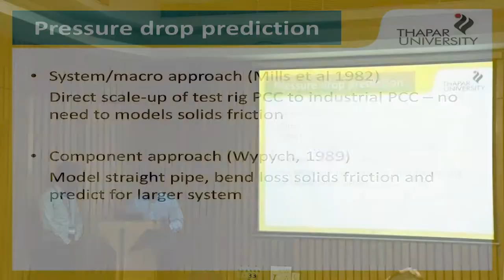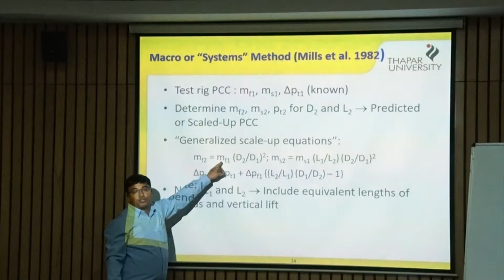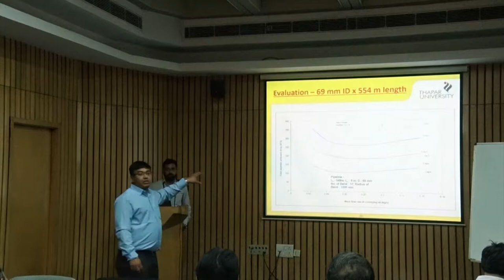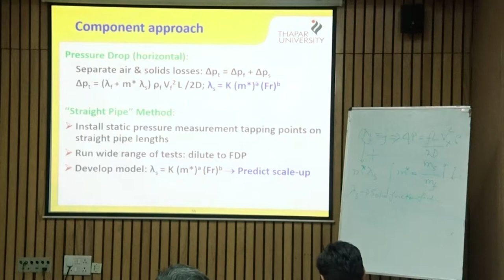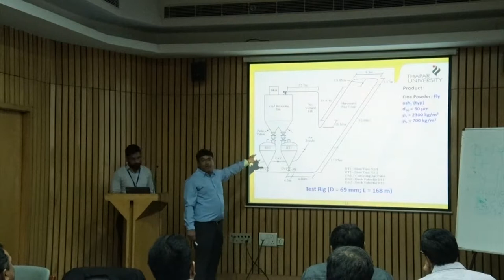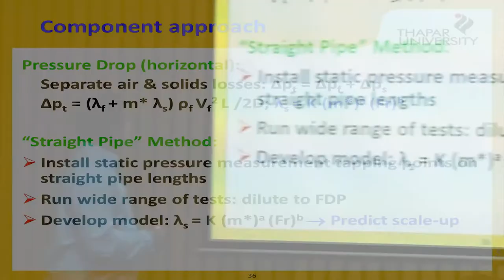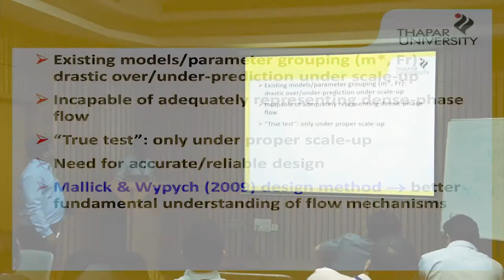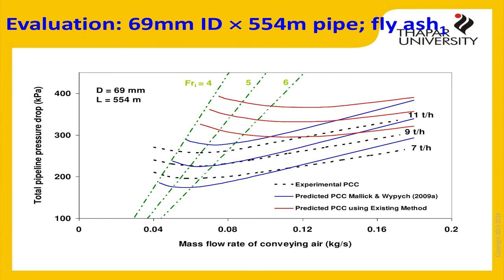Pressure Drop in Pneumatic Conveying by Dr. S.S. Mallick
This lecture series is presented by Laboratory for Particulate and Bulk Solids Technology, Thapar Institute of Engineering and Technology, Patiala

This video lecture explains the concept of pressure drop prediction in pneumatic conveying in a comprehensive manner and introduces one to scale-up procedures used for predicting pressure drop in an Industrial pneumatic conveying system. Pressure drop is a key parameter that dictates the operational cost and mode of conveying in a pneumatic system.